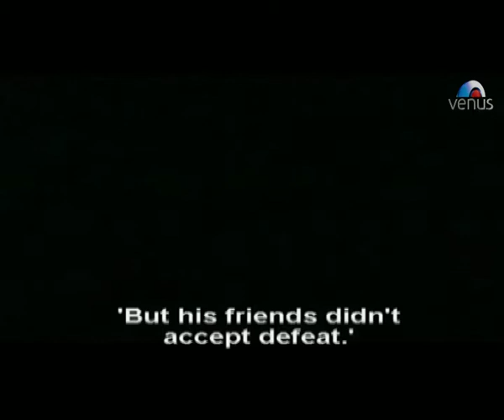Rajat Bedi kills the two Witnesses (Rocky)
Zayed Khan's friends filed a case against Rajat Bedi in the court. They call the witnesses and tell them to reach the court at 12. Rajat bedi kills the two witnesses too.